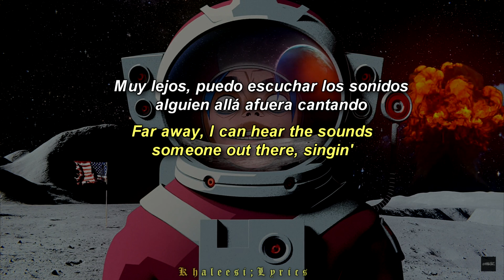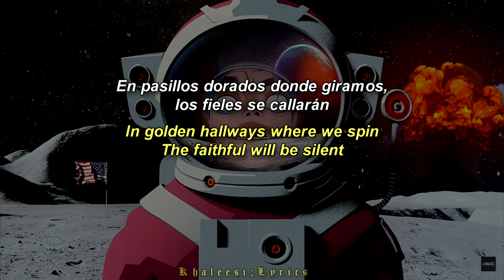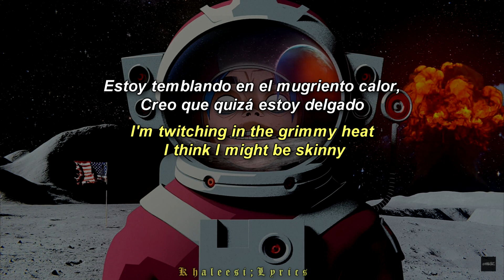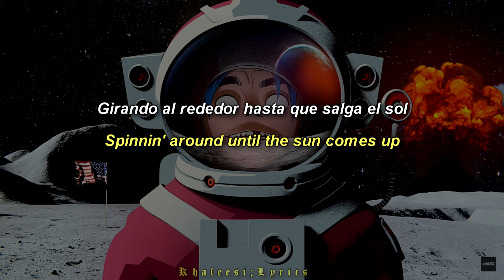Strange Timez - Gorillaz ft. Robert Smith (Episode six) // Lyrics + Traducción Español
Gorillaz - Song Machine (2020)